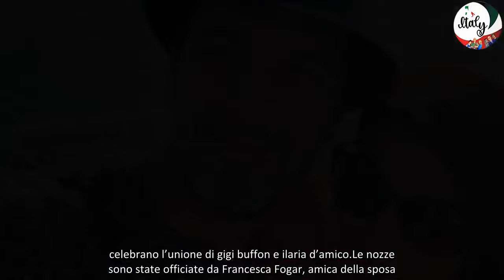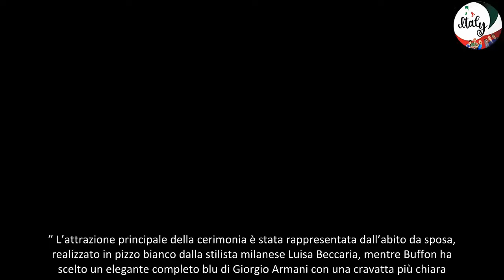Le nozze da sogno di Gigi Buffon e Ilaria D’Amico una cerimonia da fiaba con oltre 200 vip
Il matrimonio tra Ilaria D’Amico e Gianluigi Buffon si è rivelato uno degli eventi più chiacchierati dell’autunno 2024. La cerimonia ha visto la partecipazione di circa 200 invitati, molti dei quali appartenenti al mondo dello spettacolo e dello sport. Tra i volti noti, spicca Monica Bellucci, testimone della sposa, accompagnata dal regista Tim Burton. Il romantico evento si è svolto nella meravigliosa cornice di Villa Olivia, situata nelle colline lucchesi, dopo undici anni di relazione. Inizialmente fissato per giugno, il matrimonio è stato posticipato a causa degli Europei di calcio.